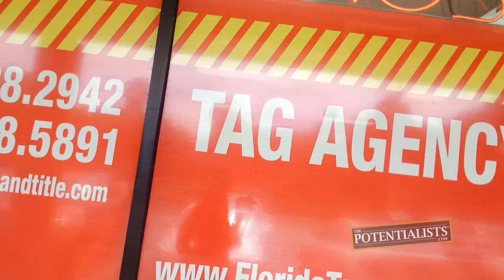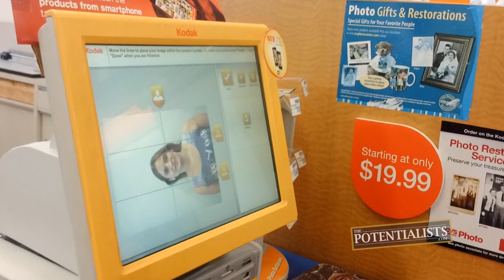THE NAME CHANGE (Season 1, Episode 138)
Who's changing their name? How do you beat endless lines? Who is using a 4 megapixel camera? Watch to find out!

The I.T Wizard travels Miami confident to complete one important mission. Mentally prepared, the Motivational Mogul and her talk about how expecting a given turnout may leave you with some surprises in the end.

BOWA Studios
12080 Southwest 127 Avenue
Suite 305